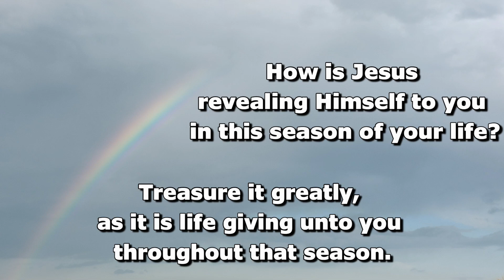God speaks to you in every season!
We hope and pray that this blesses you!
- The Christophers